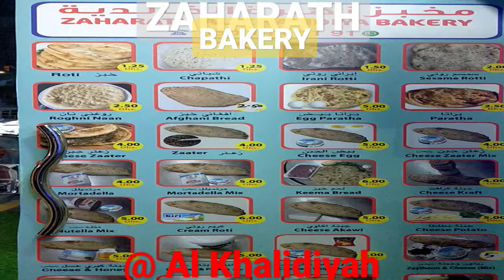ZAHARATH Bakery @ Khalidiyah